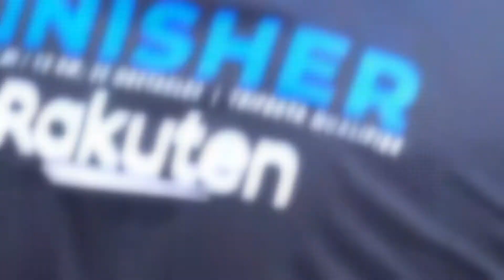Spartan Training at Woodall's!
Here's our Spartan Team,  getting in some lifting in preparation for their next Spartan Race! Aroo!